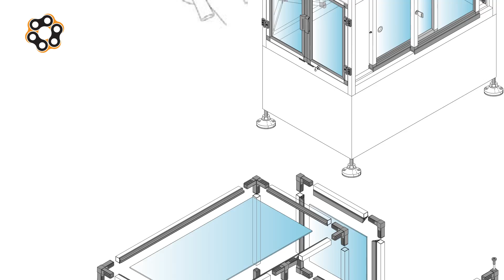Makine kapama ve karkaslarda plastik köşe bağlantıları kulllanımı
Makine kapamaları için plastik köşe bağlantılar

Plastik köşe bağlantı ve elemanları konveyör ve makinelerde güvenlik ve karkas kurma maksatlı ekipmanlardır. Dış dünyadan müdahalelerden kaçınmak için oluşturulan kabin ve çerçevelerde temel unsurlarıdır. Kaynak geretirmeden lego gibi hazır elemanların kutu profiller ile karkas oluşturulması sayesinde ambalaj ve paketleme, plastik işleme, metal işleme, gıda işleme ve otomasyon gibi  sektörlerde sıklıkla kullanılır. Plastik köşe ve bağlantı elemanlarının hazır yapısı ve tak çalıştır ilkesi sayesinde kendi başına yap yöntemine çok uygundur. Ciddi anlamda işçilik tasarrufu ve güzel görünüşe katkısı vardır. Albeni yaratır.
Makine kapamaları için plastik köşe bağlantı elemanları; koruma kabinleri, muhafaza ekipmanı (safety guards) süreçlerinde rol alır.  İş güvenliği açısından makinelerin kapamaları hayati bir konudur ve olası tehlikeler bertaraf edilmiş olur.
 25x25 ve 30x30 mm. Alüminyum ve paslanmaz kutu profil ile uygulama yapılabilir. Ağır uygulamalar için taşıma kapasitesi karkas tasarıma bağlı olarakta değişebilir. Daha büyük kutu profillere ihtiyaç yoktur!
1600A, 1600B, 1600D plastik köşe bağlantıları ile beraber çalışan plastik ve paslanmaz menteşe, kapak kolu, mekanik kilitler bunun yanında amörtisörlü açılan yada yana doğru kayar düzlemler için bağlantı elemanlarıda mevcuttur.
Sigma alüminyum profillere göre daha güzel görünümlü, daha işlevsel  ve daha uygun maliyetli olması ile bu ürünlerden açık fark ile ayrışır.